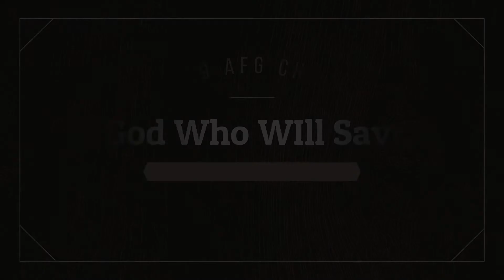The God That Will Save Me 2019 AFG Choir